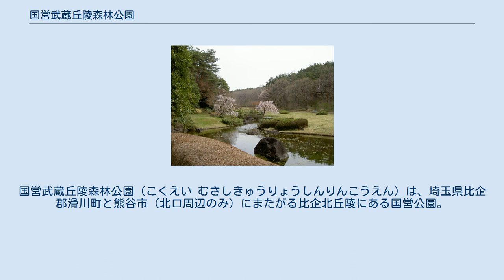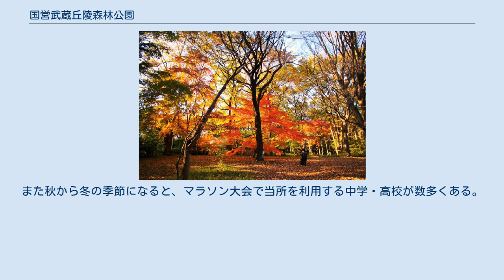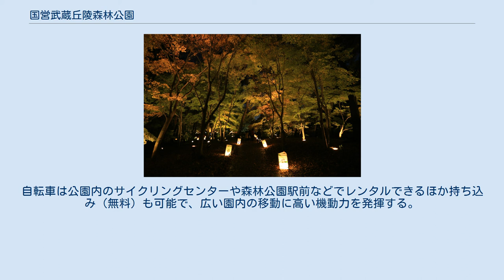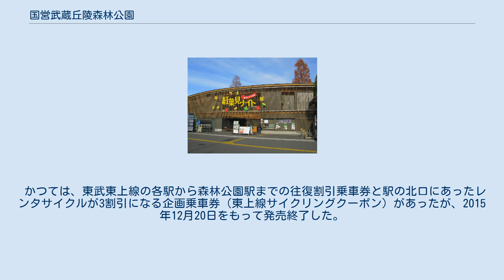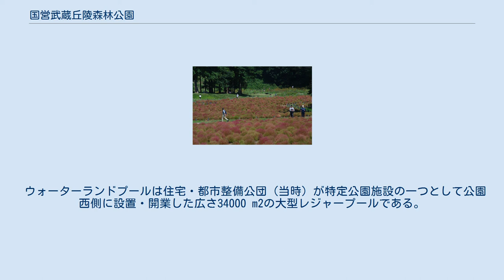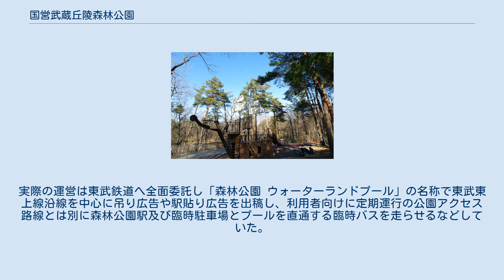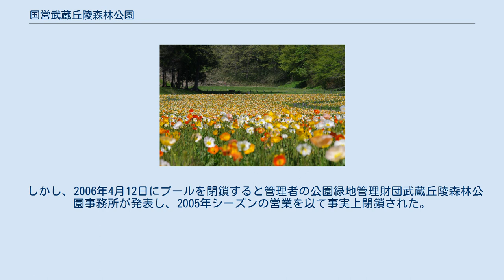国営武蔵丘陵森林公園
国営武蔵丘陵森林公園（こくえい むさしきゅうりょうしんりんこうえん）は、埼玉県比企郡滑川町と熊谷市（北口周辺のみ）にまたがる比企北丘陵にある国営公園。
国の明治百年記念事業の一環として開設された。
 1974年7月22日に全国初の国営公園として開園した。
公園は雑木林を中心に、池沼、湿地、草地など多様な環境を有しており、貴重な動植物が生育・生息する場所となっている。
また、当園は関東最大級のヤマユリの名所でもあるほか、季節に応じた花修景を実施している。
また、サイクリングコースやオリエンテーリングのパーマネントコースも整備されている。
 複数ある路線バスの最寄停留所名は「森林公園○○口（入口）」で統一されている。
 みどりの日をはじめとして、年に数日入園が無料となる日がある。
ただしその日は非常に混雑する。
また秋から冬の季節になると、マラソン大会で当所を利用する中学・高校が数多くある。
日本スリーデーマーチのコース（吉見百穴・森林公園ルート）にもなっている。
 1988年から「森林公園ウォーターランドプール」が営業されていたが、2005年以降終了している。
 季節ごとに花修景や伝統行事が催されるイベントが開催されている。
 南北に園内を一周する全長約17 km、幅員3〜5 mのサイクリングコース（自転車専用道路）が整備されている。
サイクリングコースは左回りの一方通行（一部対面通行あり）で、丘陵の尾根沿いに造られていることもあって、随所に上下約3 ％程度の起伏やカーブがある。
時間や体力に応じて数ヵ所設定されている折り返しポイントを利用できる。
サイクリングコース脇に非常電話や各種バルブに対応した空気入れが設置されている。
歩行者の立ち入りが禁止されているため、歩行者を気にせず木々の緑の中を存分にサイクリングを楽しむことができる。
北口付近に展望台があり、遠くに秩父連山や熊谷市街を望むことが出来る。
夏場（7月下旬頃）はサイクリングコース沿いに咲くヤマユリを観賞することができる。
自転車は公園内のサイクリングセンターや森林公園駅前などでレンタルできるほか持ち込み（無料）も可能で、広い園内の移動に高い機動力を発揮する。
各公園の入り口からサイクリングコースまでは走行が禁じられているため自転車を押して歩かなければならない。
また、コース外への移動の際はコース上に設けられた駐輪場を利用する。
 かつては、東武東上線の各駅から森林公園駅までの往復割引乗車券と駅の北口にあったレンタサイクルが3割引になる企画乗車券（東上線サイクリングクーポン）があったが、2015年12月20日をもって発売終了した。
 自転車はフル電動自転車（電動アシスト自転車は通行可）および補助輪・補助棒付自転車（補助棒が30 cm以下の場合は可）、一輪車や三輪車（子供用）は走行禁止。
また、トラックレーサー（ピスト）などのブレーキがない自転車やサイクルトレーラーを連結した走行も禁止されている。
また、変形自転車やタンデム自転車（障害者同伴のみ可）の使用は係員に問い合わせる必要がある。
なお、リカンベントは道路交通法上普通自転車の要件（道路交通法施行規則（昭和三十五年総理府令第六十号）第二章第九条の二:普通自転車の大きさ等）を満たしている場合であっても、当公園では普通自転車ではなく変形自転車との独自見解（ローカルルール）を示していて、ペダルが前輪の前方に出ているタイプの車種は利用が制限される。
 南口 ※公園休園日は、毎年12月31日、1月1日、および1月第3・4月曜日。
 ※団体は大人小人合わせて20名以上。
　※6歳未満は無料。
 かつては、熊谷駅（北口1番のりば）と東松山駅（東口2番のりば）を結ぶ国際十王交通の路線KM11系統の一部便にて北口ゲート前の「森林公園北口」停留所を経由していたが、現在は一切経由していない。
国道407号沿いに「森林公園北口入口」停留所はあるが、北口ゲートまで徒歩10分弱かかるため、アクセス手段としては推奨されていない。
 ウォーターランドプールは住宅・都市整備公団（当時）が特定公園施設の一つとして公園西側に設置・開業した広さ34000 m2の大型レジャープールである。
1988年から毎年夏期の7月第2土曜日から9月第1日曜日まで営業を行い、流れるプールや10本のウォータースライダーなどで構成された。
実際の運営は東武鉄道へ全面委託し「森林公園 ウォーターランドプール」の名称で東...